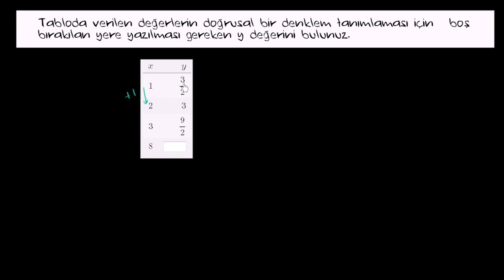Doğrusal ve Doğrusal Olmayan Fonksiyonlar: Bilinmeyen Değer (Matematik / Cebir)